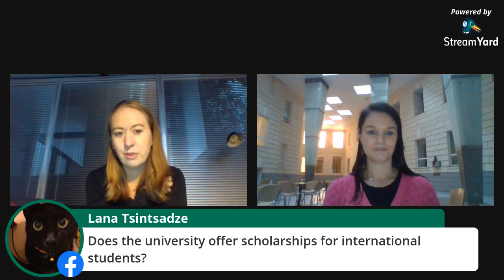Faculty of Social Studies – Masaryk online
Watch the live stream of Faculty of Social Studies with admission officers and students sharing their know how and experience!